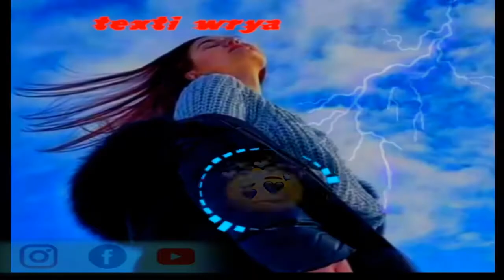texti rash تێکسی ڕەش ئەمشەو هاتووم میوان بم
وەک ڕێزی ماندوومان لایک و سەبوسکراب لەبیر مەکەن تا لەگەڵتان بەرداوام بین